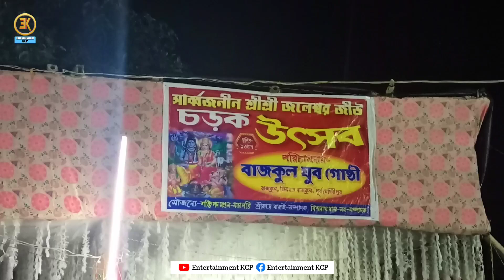চড়ক মেলা || পূর্ব মেদিনীপুর || পশ্চিমবঙ্গ ❤️